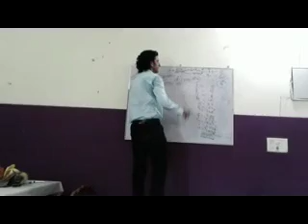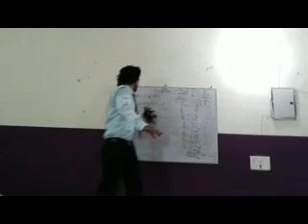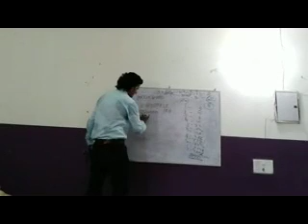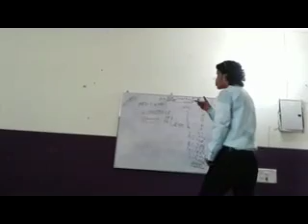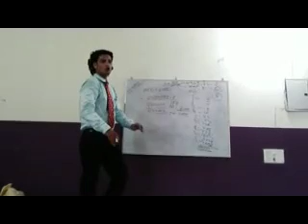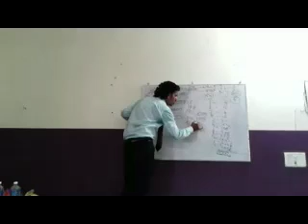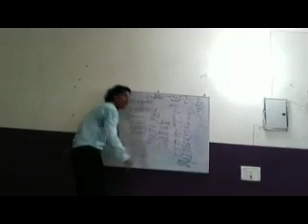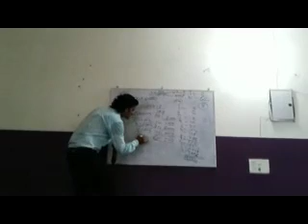LALMANI CHAUBEY RCM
MOHANIA VIHAR HOTEL